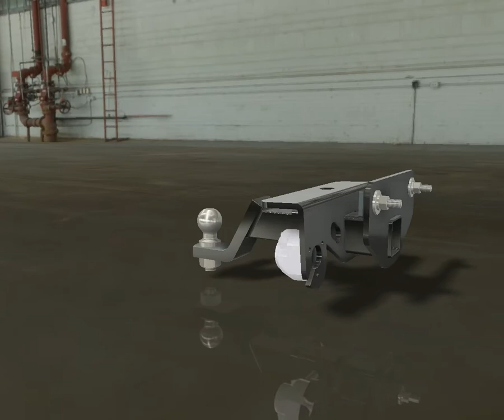Enganche de remolque DOG RAM 1500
Enganche de remolque reforzado en planchas de 8mm de espesor

Camioneta Dodge Ram